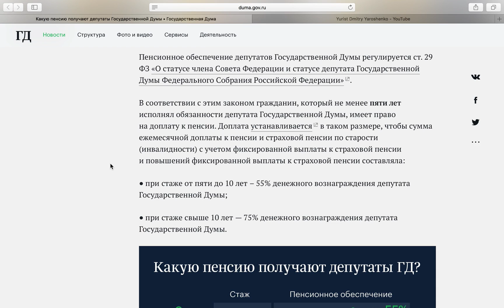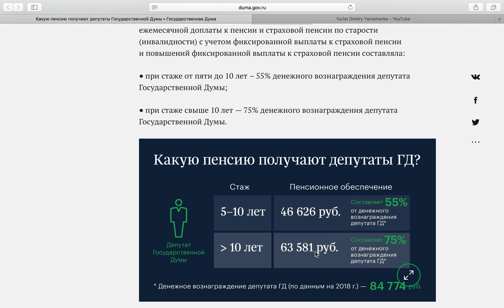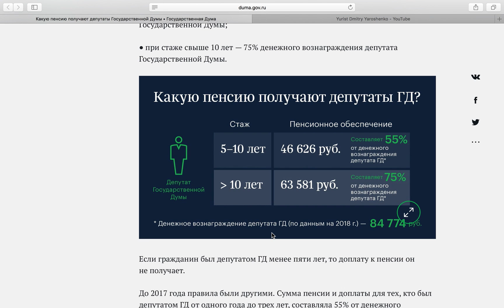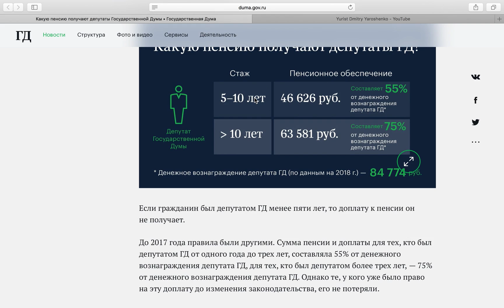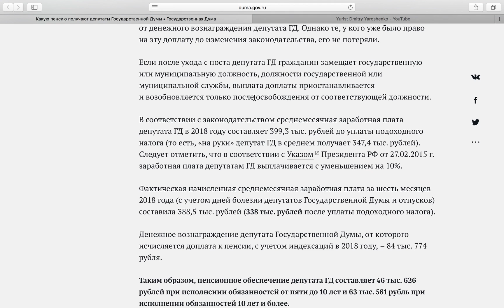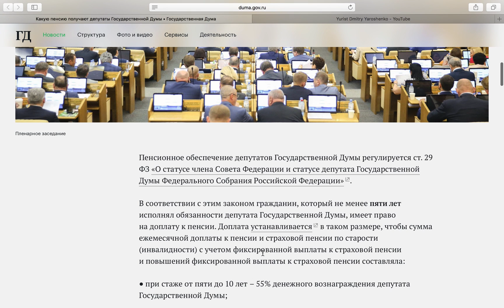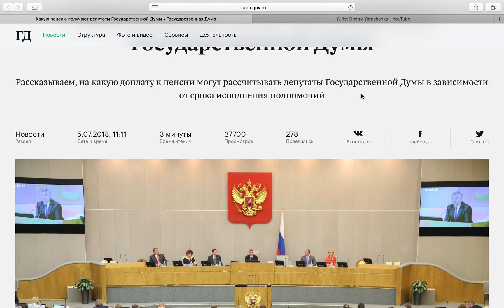КАКАЯ ЗАРПЛАТА И ПЕНСИЯ У ДЕПУТАТА ГОСУДАРСТВЕННОЙ ДУМЫ РФ В 2018 ГОДУ?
КАКАЯ ПЕНСИЯ ДЕПУТАТА ГОСУДАРСТВЕННОЙ ДУМЫ В 2018 ГОДУ?

Согласно ФЗ «О статусе члена Совета Федерации и статусе депутата Государственной Думы Федерального Собрания Российской Федерации» гражданин, который не менее пяти лет исполнял обязанности депутата Государственной Думы, имеет право на доплату к пенсии. Доплата устанавливается в таком размере, чтобы сумма ежемесячной доплаты к пенсии и страховой пенсии по старости (инвалидности) с учетом фиксированной выплаты к страховой пенсии и повышений фиксированной выплаты к страховой пенсии составляла:

● при стаже от пяти до 10 лет – 55% денежного вознаграждения депутата Государственной Думы. На 2018 г. - 46 6262 рублей.

● при стаже свыше 10 лет — 75% денежного вознаграждения депутата Государственной Думы. На 2018 г. - 63 581 рублей.

Какая зарплата депутата Государственной Думы в 2018 году?!

В соответствии с законодательством среднемесячная заработная плата депутата ГД в 2018 году составляет 399,3 тыс. рублей до уплаты подоходного налога (то есть, «на руки» депутат ГД в среднем получает 347,4 тыс. рублей).
Фактическая начисленная среднемесячная заработная плата за шесть месяцев 2018 года (с учетом дней болезни депутатов Государственной Думы и отпусков) составила 388,5 тыс. рублей (338 тыс. рублей после уплаты подоходного налога).

Спасибо, что посмотрели видео, поделились видео, написали ваш комментарий и подписались на канал. Успехов!!!